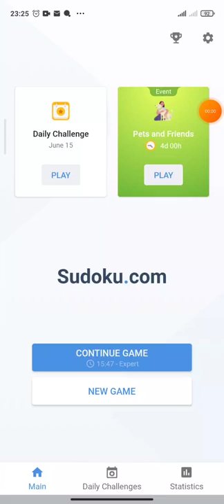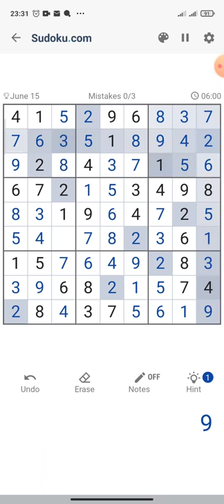Daily Challenge (15 June 2022) - Game play sudoku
I’m not an expert or specialist in this area but as a Sudoku fan and the developer of a Sudoku app, I can say it’s likely beneficial, as long as you actually enjoy playing and not addicted to it too much. A couple of puzzles a day maybe or a hard puzzle that spans multiple days. It definitely requires you to focus and to exercise your short term memory. To keep yourself interested, try solving harder and harder puzzles over time, once you mastered the current difficulty level. This will require you to learn new strategies, which in itself is a good thing for the brain.